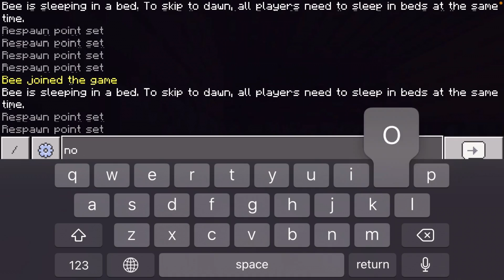Playing Minecraft (Part 6)